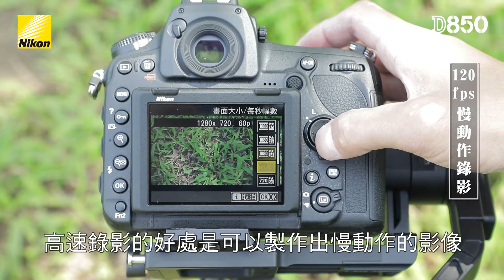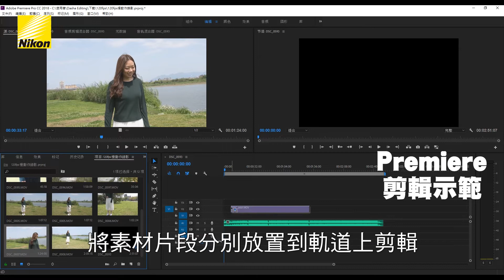【教學小單元】D850_120fps錄影